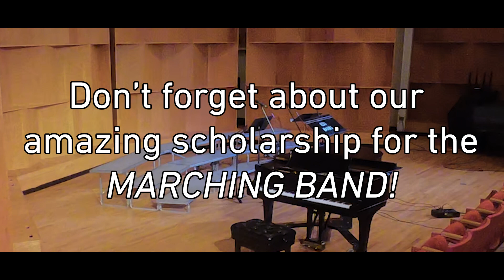ESU Choir | Part 2 | 11/30/22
For the first time on the internet, the resurrected ESU Choir takes the stage to perform their concert, "A Day in the Life of an ESU Student".

This concert selection features songs that can be metaphors of how a student might feel during the academic school year. This was the third concert the Choir had in person since returning from the pandemic and the first in a non-restrictive school year and the growth has been wonderful!

The choir is always looking for more people to join so please feel free to contact the Director of all Bands, Dr. Brian Hodge, at for any choir or band related questions.

And yes we consider the Choir a part of the ESU Bands umbrella of ensembles as a voice is as much an instrument as the others that we have have shown.